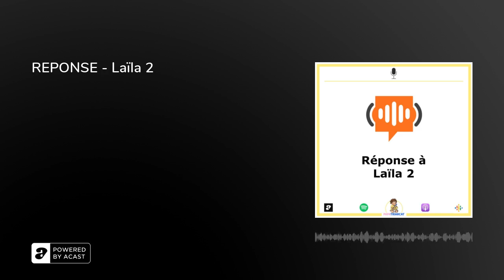REPONSE - Laïla 2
EN CE MOMENT PROFITEZ DES SERVICES HELLOFRESH AVEC LE CODE "PAPATRIARCAT" POUR AVOIR JUSQU’À 90€ DE REDUCTION SUR CE LIEN - Laïla 2&nbsp;Merci à Laïla pour son message !&nbsp;Pour participer, donner votre avis, soutenir ou exprimer votre désaccord, vous pouvez laisser 1 (ou plusieurs !) audio de 5 min sur ce lien pas à vous abonner sur votre plateforme de podcast, à commenter et mettre 5⭐️ partout où c’est possible 🤩&nbsp;Salutations adelphes et solidaires&nbsp;&nbsp;&nbsp;✊🏿✊✊🏾✊🏻✊🏾✊🏼✊🏽🏳️‍🌈&nbsp;&nbsp;&nbsp;&nbsp;&nbsp;&nbsp;Cédric&nbsp; Pour vous abonner à des contenus exclusifs musiques dialogue : BRUT - le sexisme chez les enfants (youtube)